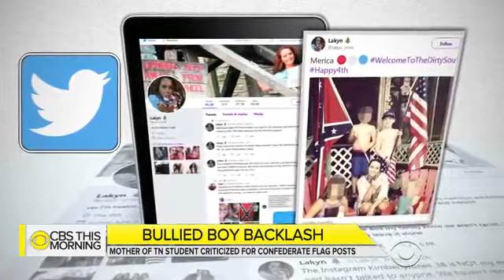Boy speaks out on viral bullying video, mom addresses backlash